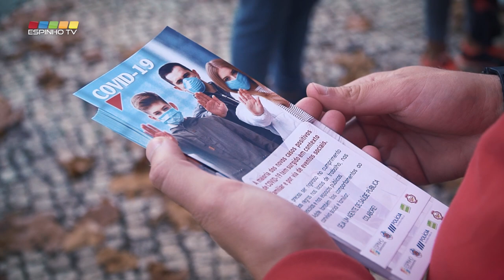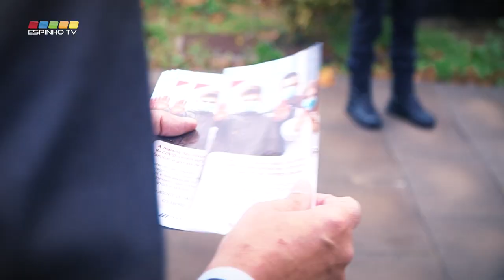Campanha de Sensibilização COVID-19 na Escola Dr. Manuel Gomes de Almeida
A Ação de Sensibilização foi levada a efeito pelo Serviço Municipal de Proteção Civil com o apoio da ASAE, PSP e Bombeiros e teve como alvo, alunos e encarregados de educação das escolas secundárias do concelho de Espinho.
A primeira destas ações decorreu hoje, dia 2 de novembro, entre as 8:00 e as 9:00, na entrada da Escola Secundária, Dr. Manuel Gomes de Almeida.
Na terça-feira, a mesma ação vai decorrer na Escola Secundária Manuel Laranjeira no mesmo horário.
O objetivo é passar a mensagem aos alunos, pais e encarregados de educação na hora de chegada às escolas.